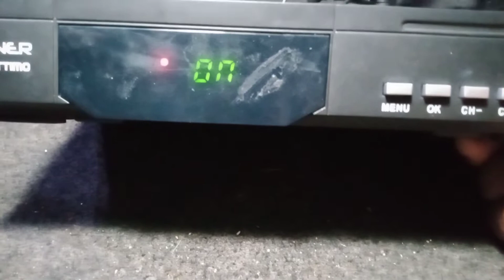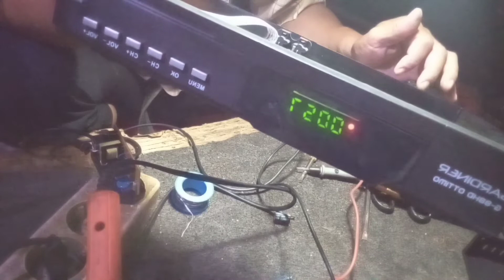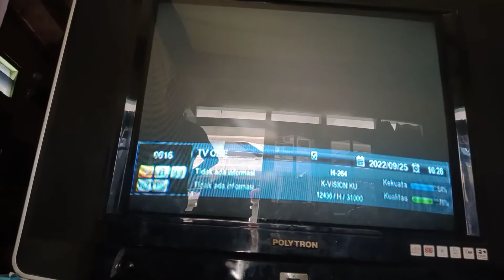receiver GARDINER G-88HD OTTIMO mata merah dan berkedip kedip